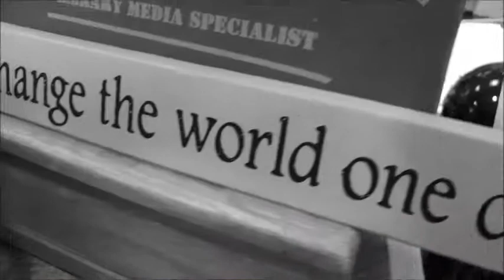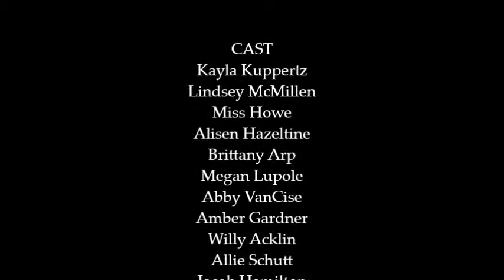St. Bonaventure Comm Day 2015 Submission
One Small Act: In this video, EHS journalism students share how they would change the world, one kind act at a time.